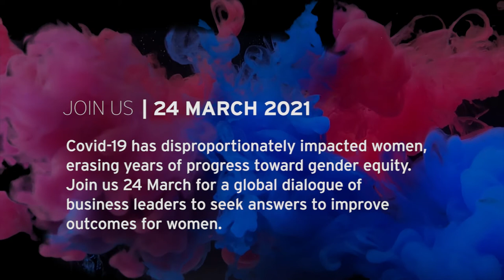Join us for Lead with Her: Driving Equity & Inclusion for Women in a Post-Covid World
Covid-19 has disproportionately impacted women, erasing years of progress toward gender equity. Join us March 24 for a global dialogue of business leaders to seek answers to improve outcomes for women.